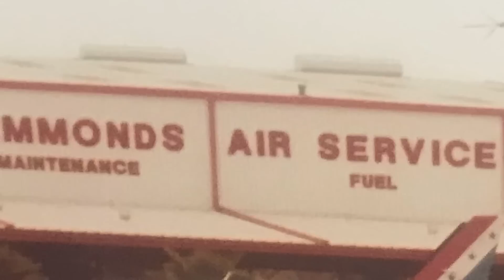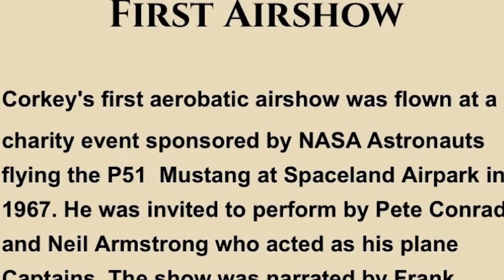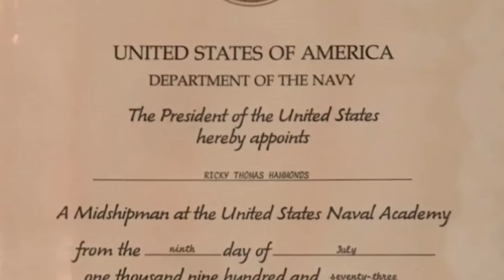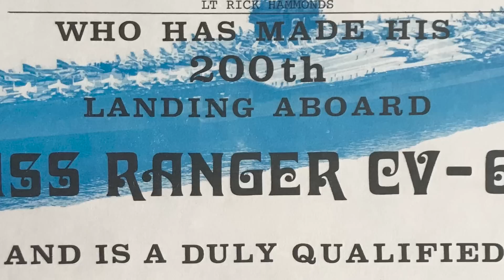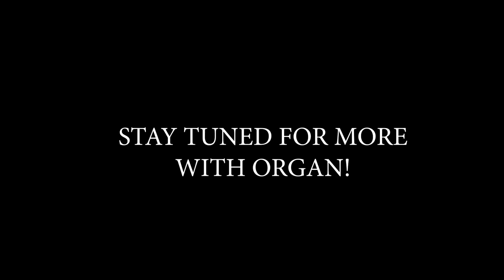From the Bayou to the TOMCAT - How CDR (Ret) Rick "Organ" Hammonds Became a Fighter Pilot (Pt1)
In part one of my interview with CDR (Ret) Rick "Organ" Hammonds, he talks about growing up in Louisiana and how he became a fighter pilot despite some saying he couldn't do it.